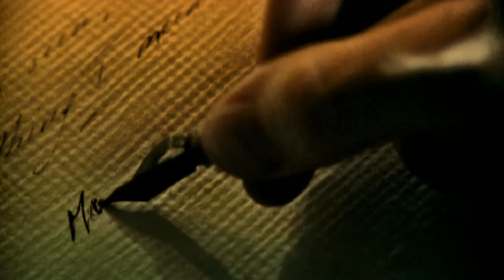SONATA ARCTICA - Flag in the Ground (4K HD)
Flag in the Ground (2009) by Sonata Arctica.

Official music video from the album "The Days of Grays".